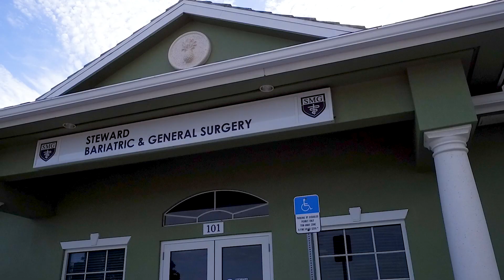Justin's Journey to Good Health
Learn more about Justin's emotional journey of suffering from morbid obesity disease and making a commitment to changing his life forever with Steward Bariatric and General Surgery, Patrick Domkowksi, MD and Sebastian River Medical Center.